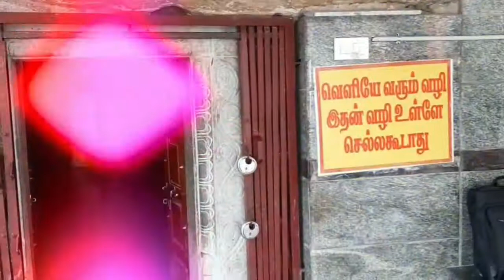Sivan Temple ◇ Before 200 Years | Krishnagiri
ohm nama sivaya